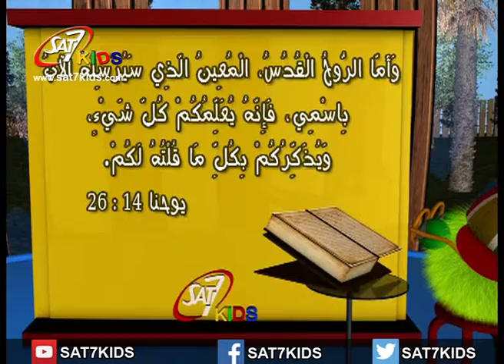آية اليوم يوحنا 14: 26